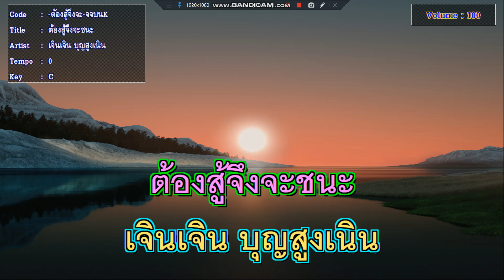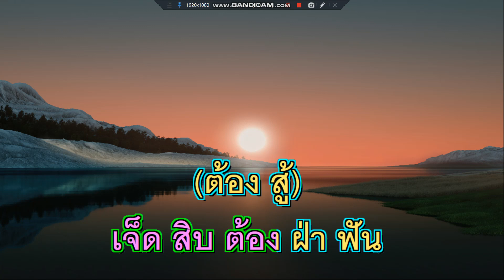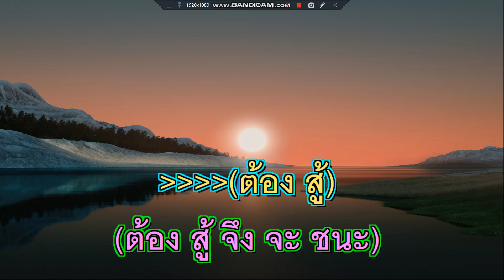ต้องสู้จึงจะชนะ เจินเจิน บุญสูงเนิน